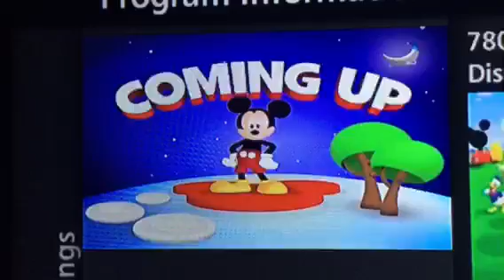Checking on Minnie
After the Mickey Mouse Clubhouse episode, Daisy Bo-Peep is over, I went back to check on Minnie if she's still asleep. Awwww. Minnie's still sleeping. I hope she'll be well-rested for Mickey's birthday tomorrow. Good night, Sleeping Minnie. Sweet dreams. Tomorrow is Mickey's birthday.